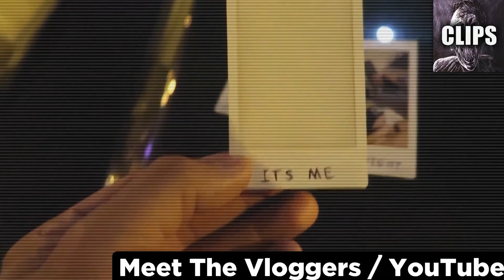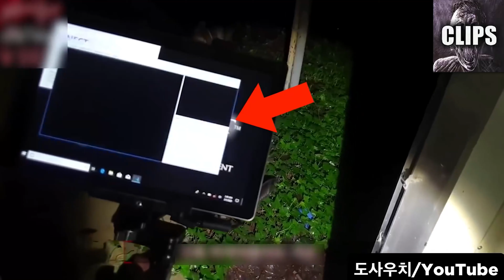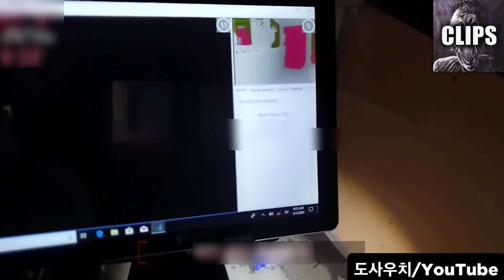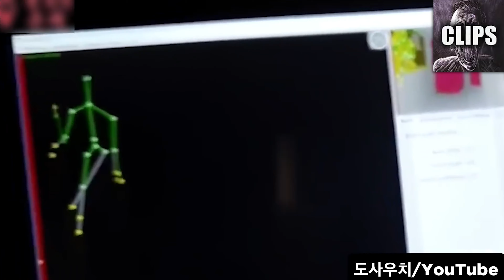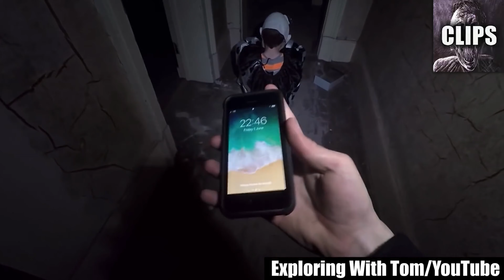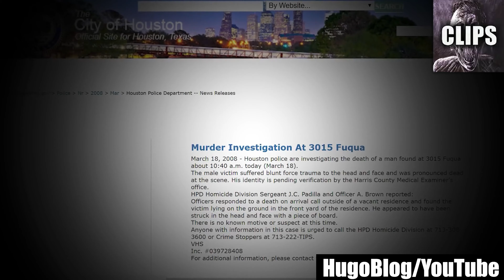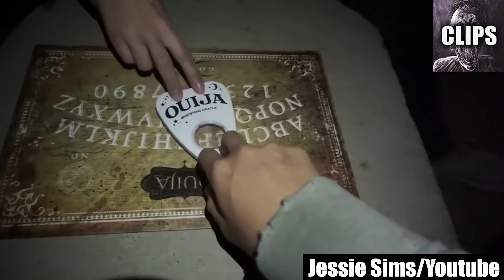Scary Videos Scarier than Your Dad's Belt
Today on Chills Clips: Scary Videos Scarier than Your Dad's Belt. You might know me as the Top15s narrator, the Chills YouTuber, Dylan or just the guy with a monotone voice. My top creepy countdown videos always give an in-depth analysis of scary internet videos that are strange, bizarre, mysterious, and sometimes unexplainable in hopes of determining if said scary videos are real or fake.